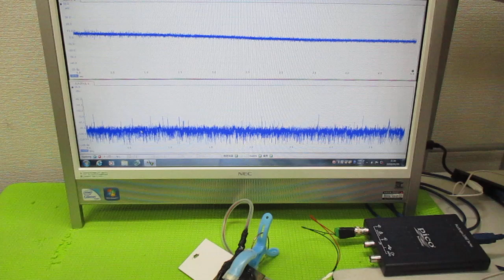超音波プローブの発振制御による表面検査技術 ultrasonic-labo